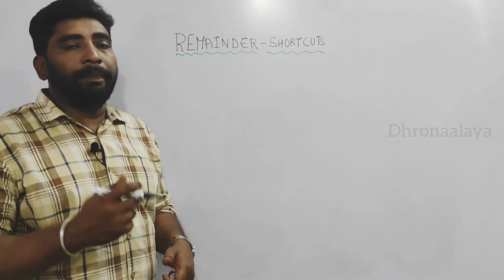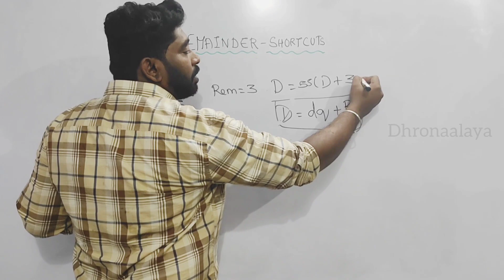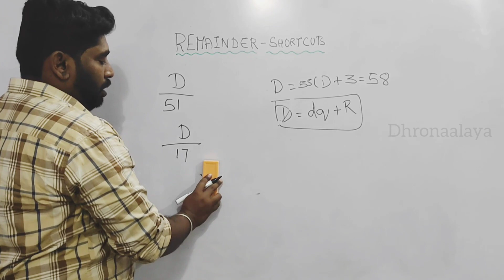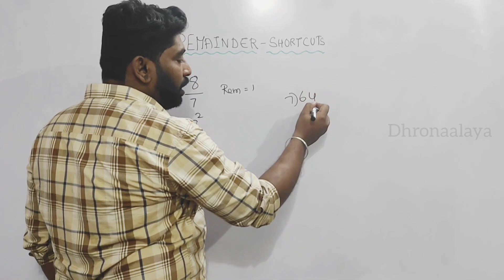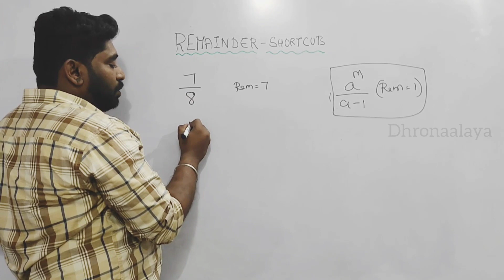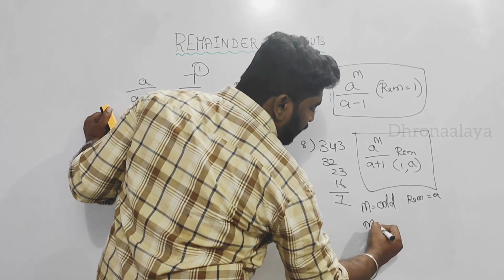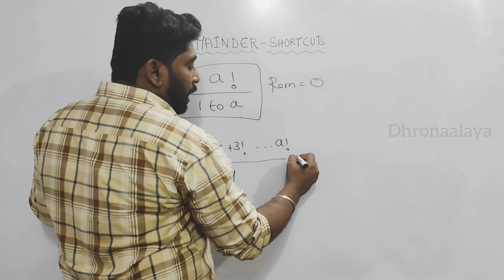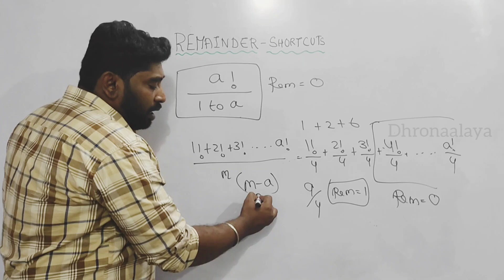Remainder - Shortcut || தமிழ் || Dhronaalaya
In this video of dhronaalaya, we have given shortcut for finding Remainder